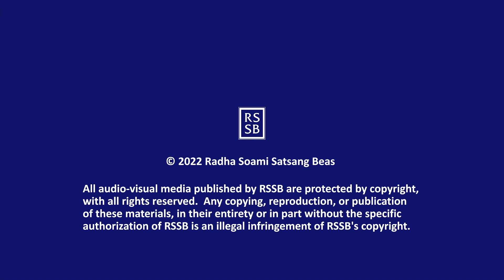Q & A with GSD 102 with CC